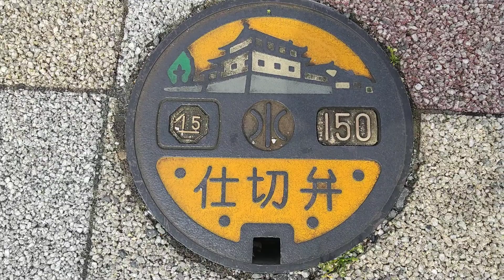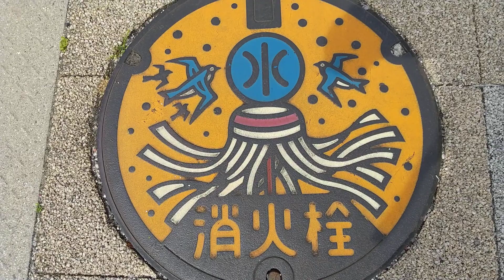静岡市の水道管仕切弁は駿府城の巽櫓（たつみやぐら）！城下町静岡らしいデザインだった件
静岡市の水道管仕切弁のデザインは、静岡の街中にある駿府城の巽櫓をデザインしたもの。旧静岡市の市の鳥であるヒメアマツバメの消火栓蓋も色鮮やかで素敵なデザインです！！